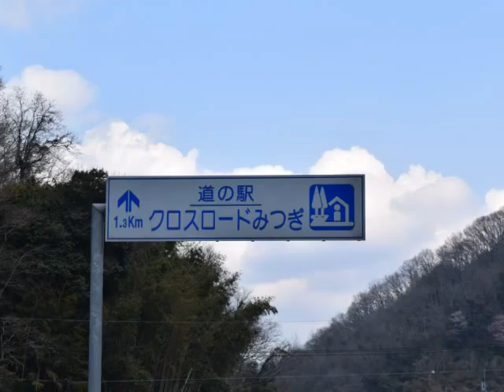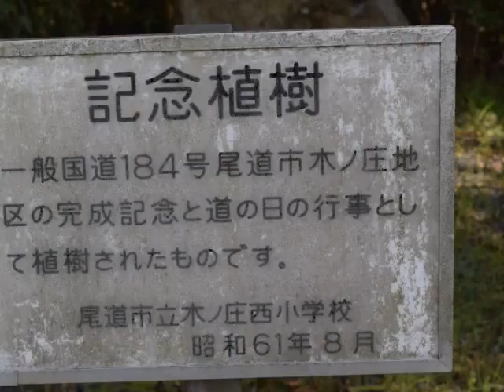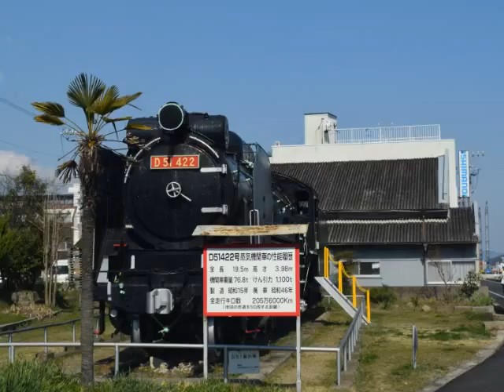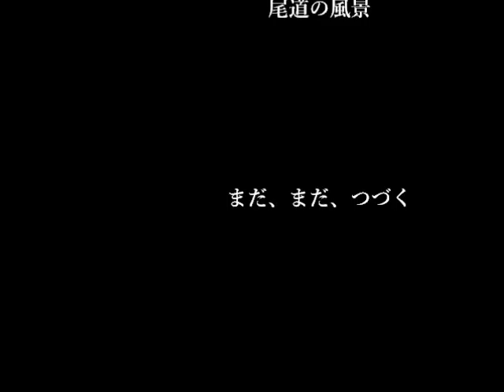3月 27日, 2016年ー広島に入りましたー尾道の風景。